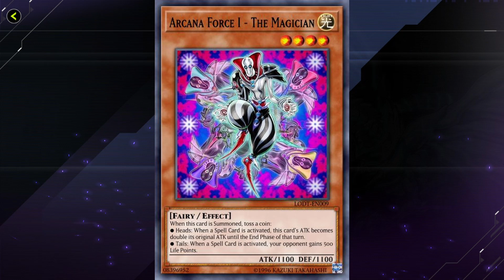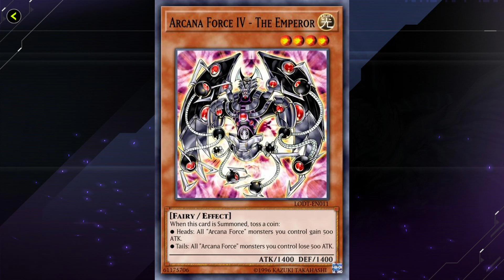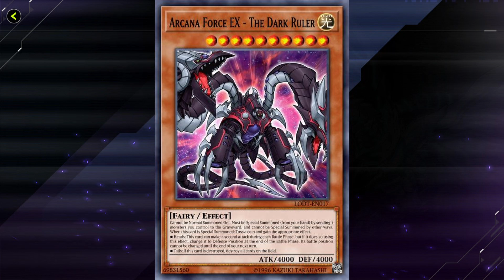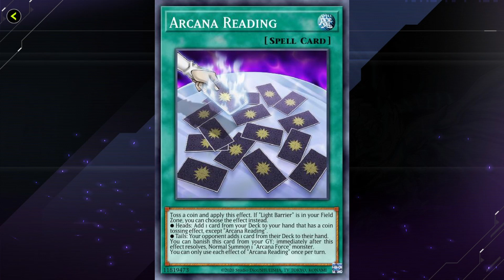เล่าซีรี่ย์การ์ดYugioh EP006 ดวงไม่ดีเล่นไม่ได้ Arcana Force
เวลาเอยจงหยุด ZA WARUDOOOOOOOOO
0:00 พูดต้นคลิป
0:27 เริ่มเล่า
8:07 พูดท้ายคลิป